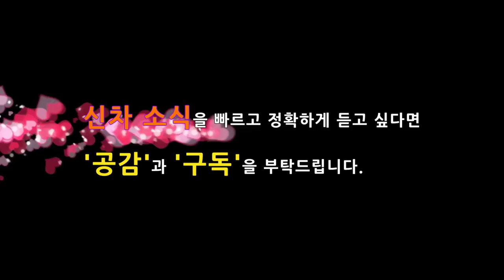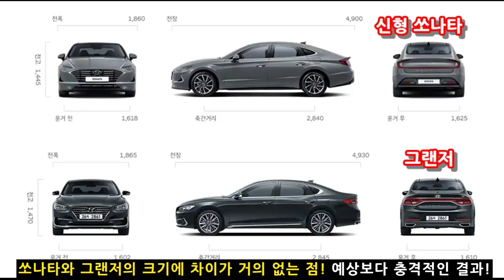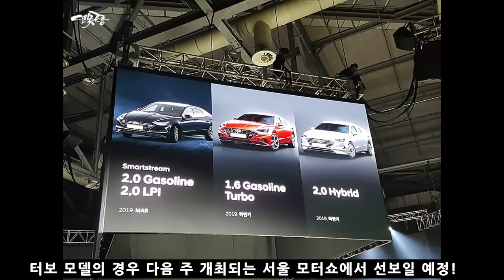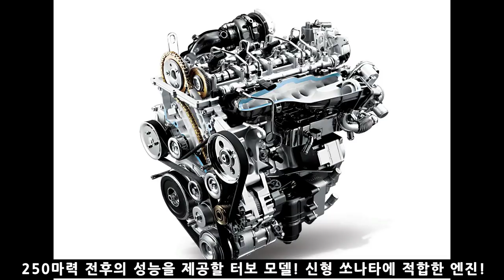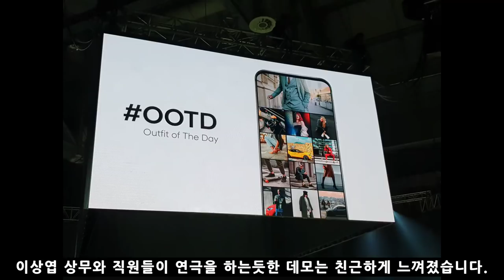역대급 디자인 신형 쏘나타 비공개 시승회! 특징과 장점! 8GEN NEW SONATA 2020!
34년 동안 대한민국을 대표했던 쏘나타가 8세대로 탄생했습니다.

스포츠 쿠페를 닮은 신형 쏘나타의 경쟁력과 차별성을 이해한다면 달라진 디자인과 특징을 이해하는게 도움이 됩니다.

일반인에게 공개되지 않는 발표현장인 킨텍스 들어가 봅니다!